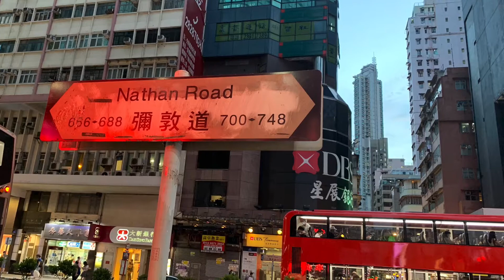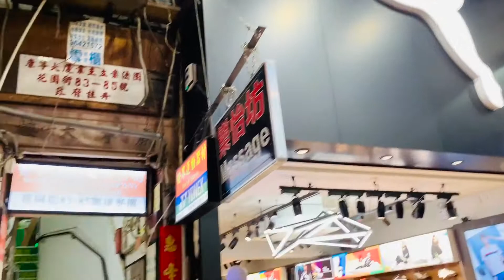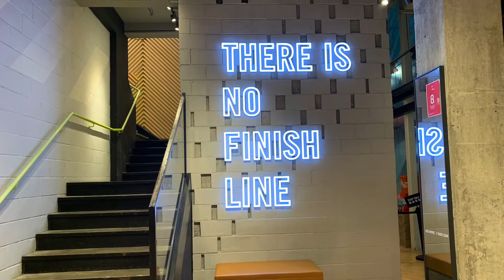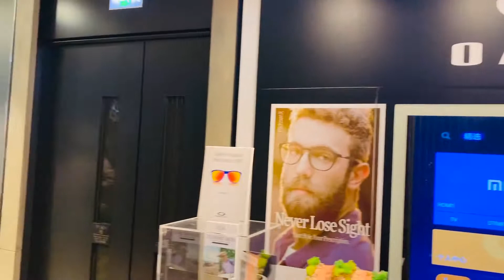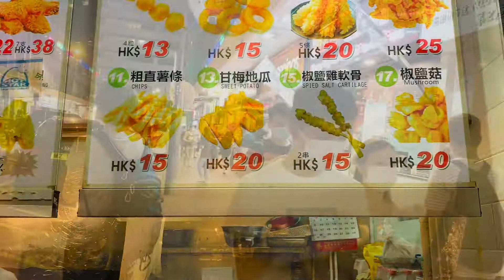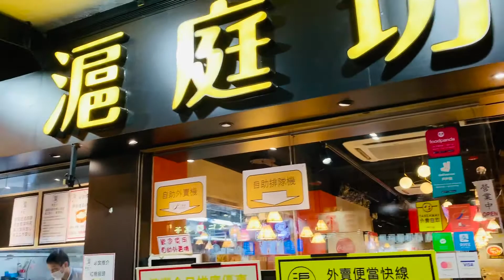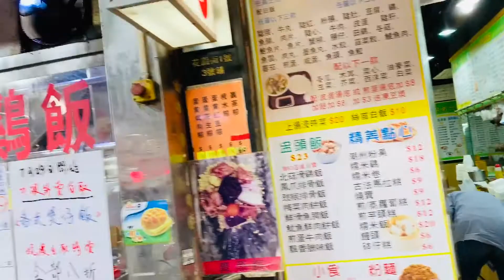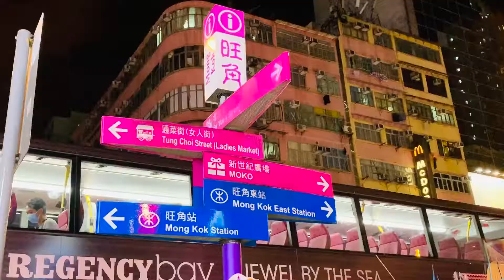night life in MONGKOK 🇭🇰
Mong Kok is a buzzing maze of narrow streets, known for shopping. Stalls with clothes and knick-knacks cram the vast Ladies’ Market, plants and colorful blooms fill the Flower Market, while Fa Yuen Street is full of sneaker and sports stores. Nearby, the Temple Street Night Market is a mix of curios, fortune tellers and food stands. Foodies explore the area's street food stalls, tea houses and casual eateries.